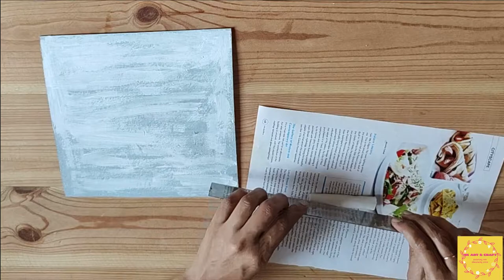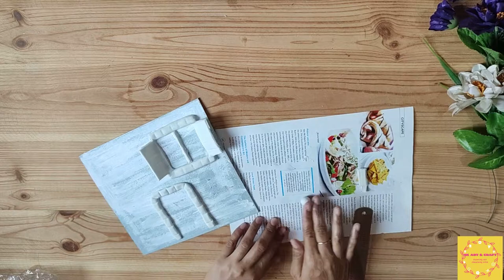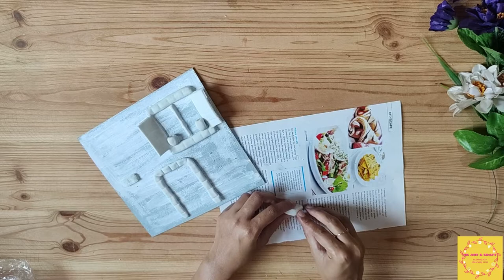Reuse cake base plate |3D clay mural art | affordable home decor